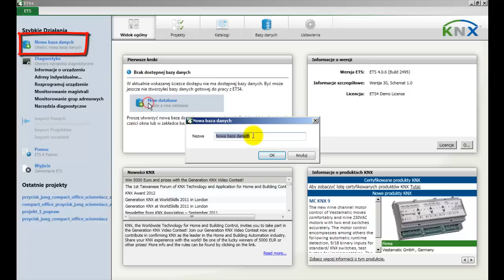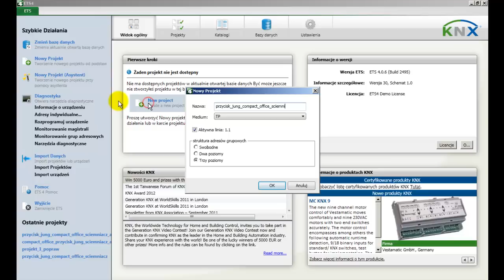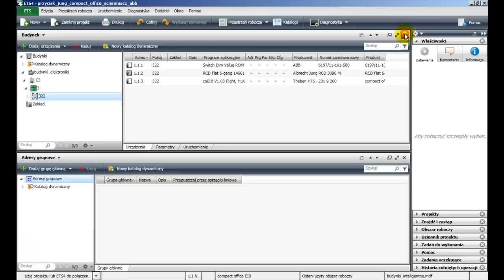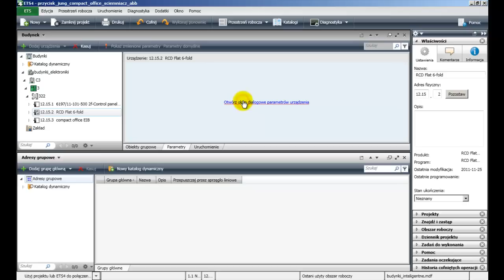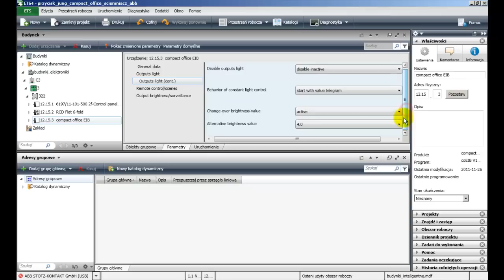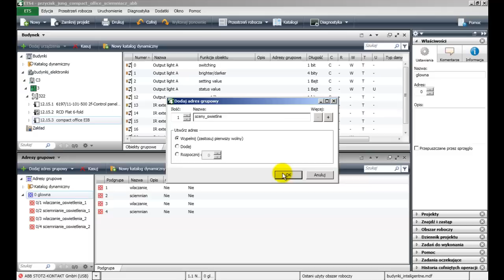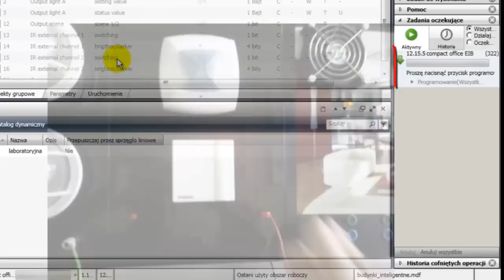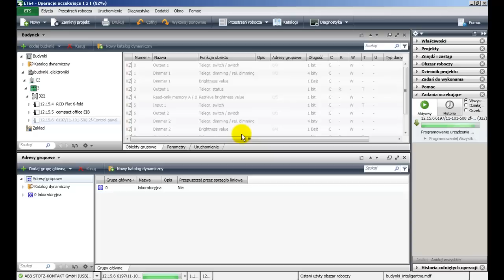KNX and ETS Video Tutorial (in Polish)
A short video tutorial made in Polish about KNX and ETS software. This is mp4 version which has no captions.

Apologize in advance for non-linear sound. Even though I recorded everything at once it is as it is. Blame the microphone.

All video footages were captured and recorded by my teammate, Tomasz Dzięcioł.

This video's main purpose is for some promotional usage for KNEKSA, a scientific group of Politechnika Wroclawska. It is on my channel because I edited it. I am also the speaker you hear throughout the video, explaining what to do. Video tutorial was one of the few possible final tasks on "Intelligent Buildings" course.

Software used: Audacity, Camtasia Studio 7 (trail version) and Windows Movie Maker 2.1.
Whole project was done with ETS 4.